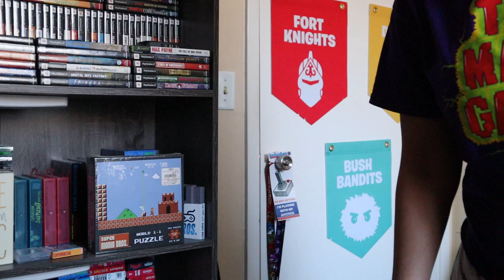Intellivision Amico Special Event Reaction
Here is my reaction to the Intellivision Amico.